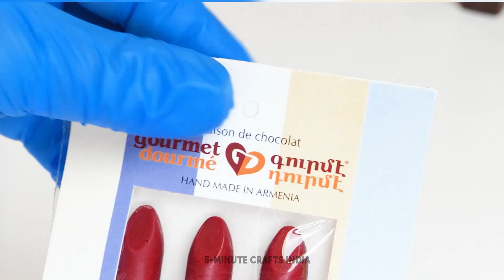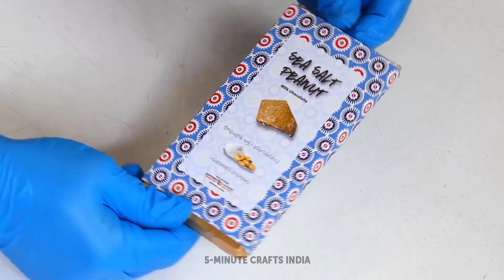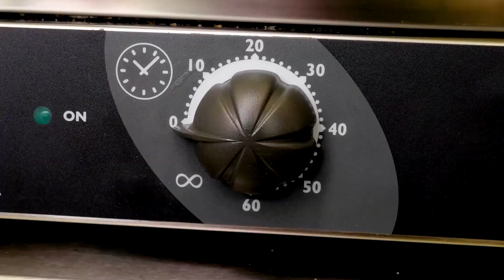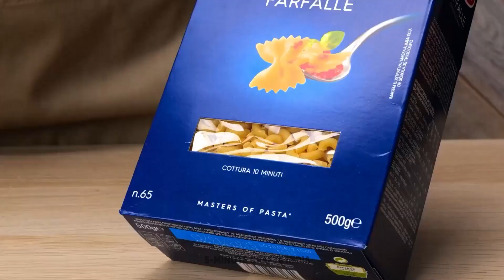चॉकलेट फूड हैक्स फॉर द अल्टिमेट स्वीट टूथ एक्सपीरियंस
क्या आप चॉकलेट प्रेमी हैं जो अपने मीठे दांत को शानदार करने के लिए नए और रचनात्मक तरीकों की तलाश में हैं? हमारे चॉकलेट खाने के जुगाड़ों से बढ़कर और कुछ नहीं है! इस वीडियो में, हम आपको दिखाएंगे कि अपने पसंदीदा खाने को और अधिक विलासिता बनाने के लिए चॉकलेट का उपयोग कैसे करें। नाश्ता से डेसर्ट तक, हमने आपको विभिन्न जुगाड़ों के साथ आवरतित किया है जो निश्चित रूप से आपकी तलब को संतुष्ट करेंगे। चाहे आप अपनी सुबह की कॉफी में चॉकलेट का स्पर्श जोड़ने की खोज में हों या अपने ब्राउनीज़ को अगले स्तर पर ले जाना चाहते हैं, ये सरल युक्तियां आपको जल्दी से माहिर स्वादिष्ट बना देंगी। तो अपने पसंदीदा चॉकलेट बार को पकड़ें और इन स्वादिष्ट और आसान चॉकलेट खाने के जुगाड़ों के साथ अपने भोजन को बदलने के लिए तैयार हो जाएं!

स्वीट चॉकलेट विचारों के लिए और अधिक पसंद, टिप्पणी और सदस्यता लेना न भूलें🍫

समयचिह्न:
00:05 - आइसक्रीम विधि
00:20 - मार्शमैलो वाला स्वादिष्ट भोजन विचार
01:25 - चॉकलेट निर्माण
02:15 - काटने का जुगाड़
02:35 - कुकीज़ सजाने का विचार
03:10 - केला के साथ स्वादिष्ट व्यंजन